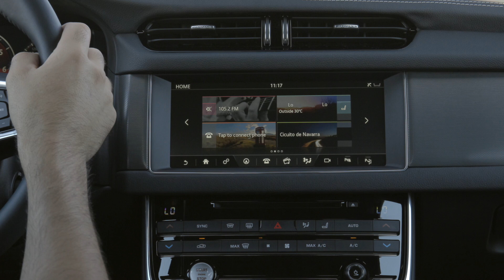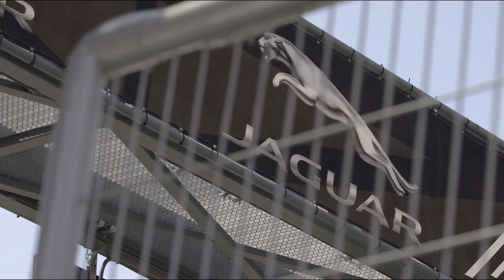Jaguar XF on racetrack